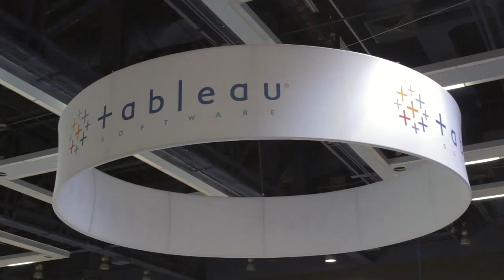Kelly Wright - Tableau Conference 2014 - theCUBE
Kelly Wright, Tableau Software, at Tableau Conference 2014 with John Furrier and Jeff Kelly

Building around the same customer focused culture and sales strategy from the beginning, Tableau Software, Inc. focuses on taking on the local and international market. The company’s efforts revolve around enabling people to better see and understand data, explains Kelly Wright, EVP of Sales at Tableau, in a live interview with theCUBE co-hosts John Furrier and Dave Vellante at the Tableau Conference 2014.

As the first sales person to work at Tableau, Wright has the longview on the company’s maturation. “I’ve seen how things have changed and evolved. We have a lot more people and customers,” Wright said, yet “the culture was really sound from the beginning.”

The company was built by people who were very passionate about the mission, which was “people had to see and understand data. It is still our mission.”

A widening target

Wright considers Tableau to still be the disruptor in the business intelligence (BI) market, but has quite a huge target to pursue. “Now we’re a public company, but we’re still barely, barely scratching the surface.” Although there are “50 million” companies out there, Tableau has 20,000 customers, “we have a long way to go,” said Wright.

Commenting on the challenges of working in a startup, Wright said that “when you’re in this company building mode, you put your head down and you go. It’s always about going out and finding the next customers,” getting the customers excited about your customer. Tableau’s strategy is “treating each customer like they are gold.” She said she did not remember a particularly challenging moment because “it was an uphill battle all the time, we’re still kind of the underdog.”

Wright did pinpoint the moment of absolute triumph in Tableau history to be the company going public at the New York Stock Exchange in May 2013, surrounded by about 100 employees who had attended the ceremony. “That was the moment of a lot of pride,” she added.

Discussing specifically on the sales strategy and how it evolved, Wright said “our model is really quite simple – we help people to see and understand data.” Tableau helps people to answer their own questions and empower them with agility and self-service. “As we add more products, it’s really extending the number of people we can help. In terms of how our sales strategy is working, it’s the same that it’s always been.”

Evolving with customers

Asked if the profile of the buyer has changed, Wright explained that ten years ago “we were interacting with the business end users.” Right now they are talking with both end users, and the IT, C-suite side. “There is a cultural shift going on right now, companies are starting to realize that the way of the past is very different than the way of the future,” said Wright.

In the past, the user who had a question had no idea how to operate the systems that provided the answers. Today, with massive amounts of data coming so fast, the traditional analysis model would take too long, and companies need to empower their users.

International sights

Furrier asked how Tableau is taking advantage of international opportunities and whether they plan to use their channel to expand. Wright said the company is currently putting a lot of time and resources into expanding its international market. Tableau has offices in Europe, the Middle East and Africa (EMEA) and Asia Pacific regions, with new locations in Japan, Germany and Latin America, and plans for Australia next.

“We’ll be building direct sales forces in all of those  region. As we do more international, the channel is getting more important,” Wright said, explaining that in the EMEA region and Latin America, the channel is the way of doing business.

“Tableau is agnostic, anyone can do it.” When they set up shop into a new country ,  the choices are to “go with our direct team, or empowering our channel. Our partners are the ones who are the local feet on the street,” providing the local support in the local language. “When we open an office, we try to be very aligned. In Japan for example, Tableau has the website in Japanese and has the product localized. Partner support helps achieve that goal.

Wright said that the company’s channel and customer focus is clearly seen at the conference.  “I think you can see at this show today, if you go down to the partner expo hall, there are so many partners here, way more than we’ve ever had before.” She mentioned Hewlett-Packard, Co.’s Vertica, Alterix, Inc., Terradata Corp., and 100 customer speakers there sharing use cases  – hospitals using Tableau in the operating room, teachers in the classroom and corporate presentations, to name a few.